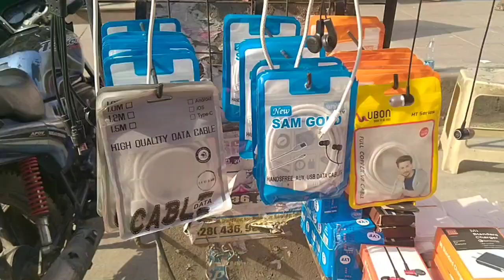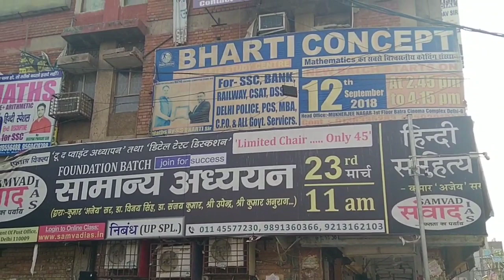Mukherjee nagar Delhi: The hub of upse/ssc | Delhi Mukherjee nagar review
आज की विडियो में बताया गया है कि मुखर्जीनगर कैसा है और लाकडाउन  में लोग कम क्यों दिख रहे हैं। धन्यवाद!

अगर आप हमसे संपर्क करना चाहते हैं तो लिंक पर क्लिक करके इंस्टाग्राम पर कर सकते हैं